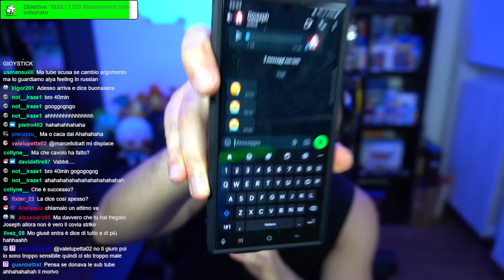BANNATO DA TWITCH PER COLPA DI GIOSEPH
Durante la live di qualche sera fà... il nostro Gioseph si è lasciato scappare qualche parolina BANNABILE e quindi: BANNATO DA TWITCH PER COLPA DI GIOSEPH 😂 SCHERZO PESANTE in LIVE